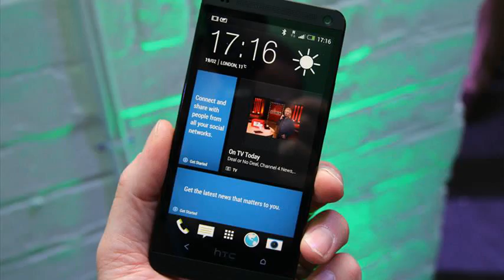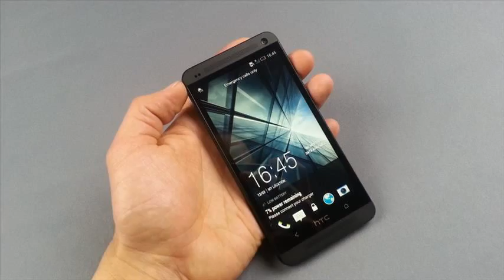black htc one